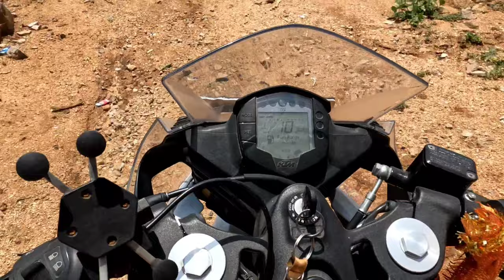Gopro Video And Audio Testing On Road Ride // Orginal Quality#goprohero10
Checking audio and Video quality
GoPro Hero 10 black special bundle
Video recording on orginal quality

All rules and regulations allowed
Viral this video
Please 🥺 viral cheyandi brother

Copyright:- my own voice and YouTube music no copy others video audio allows all rules and regulations parmison granted